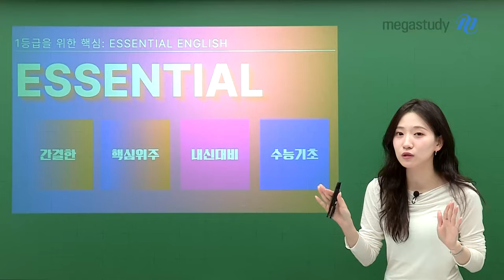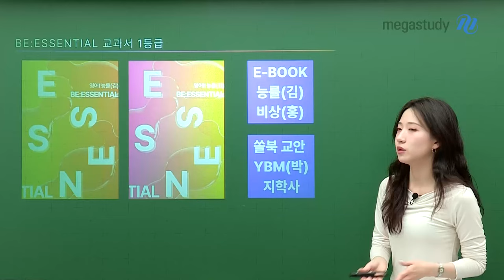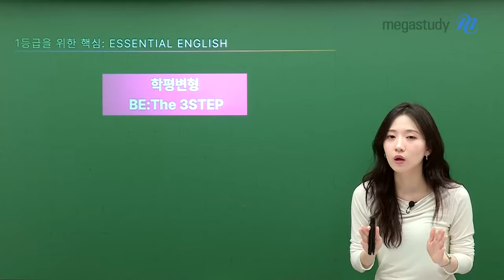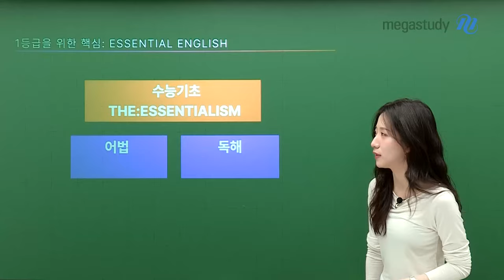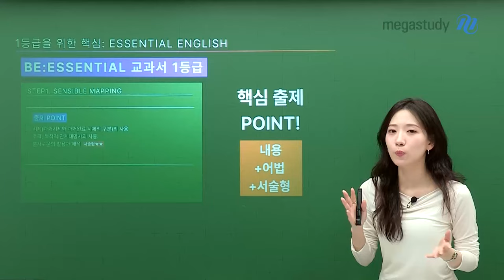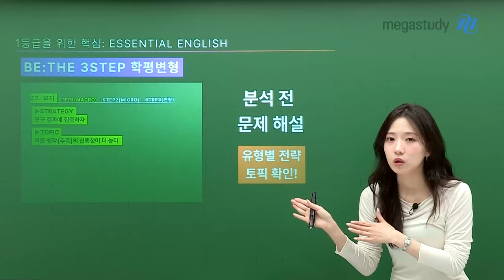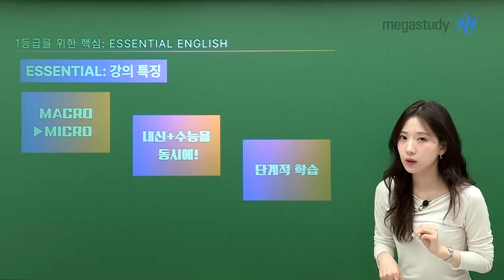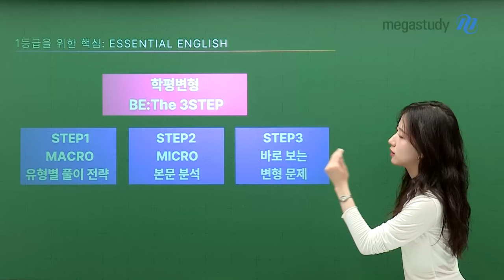[메가스터디] 고1·2 영어 이혜승쌤 - 이혜승의 2025 ESSENTIAL CURRICULUM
영어 1등급을 위한 핵심만 알려주는
고1·2 영어 이혜승 선생님의 Essential English 커리큘럼을 소개합니다❤

⭐ BE: Essential교과서 1등급⭐

[영어I]
능률
YBM(박)
비상
지학사
교학사

[영어II]
능률
YBM(박)
동아

[독해와 작문]
동아

⭐BE:THE 3 STEP 학평변형⭐

2024년 3, 6, 9. 10월 학평변형 개강 완료!
2025년도 순차 개강 예정!

꼭 필요한 것만 확실하게!
이혜승 선생님과 고1,2 영어 1등급을 만들어 봐요!

－ 영어 이혜승 선생님을 더 알고 싶다면?